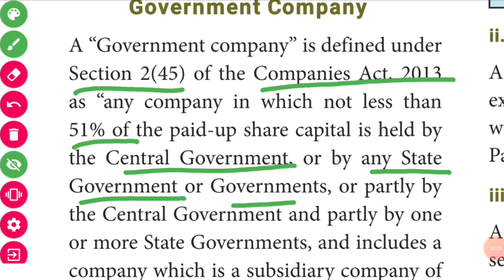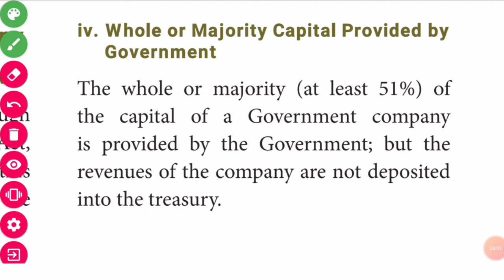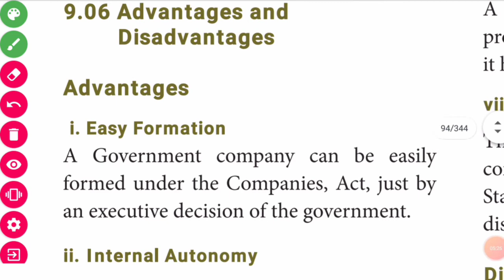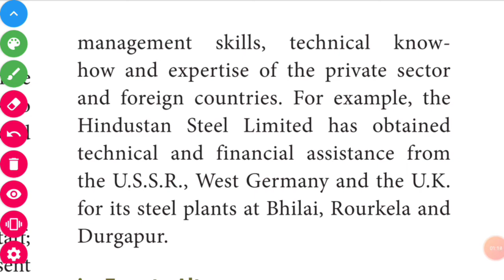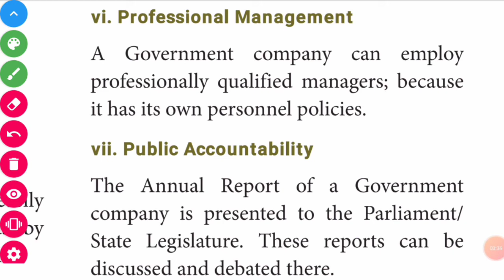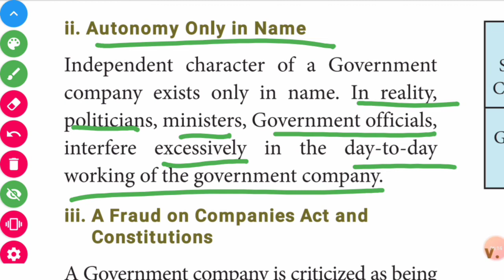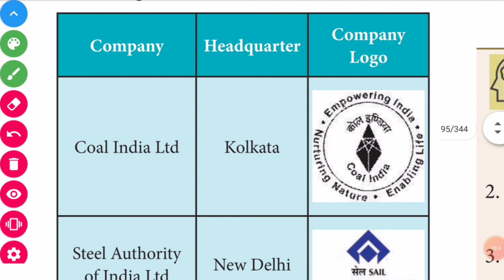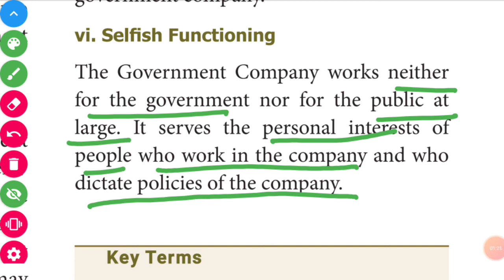11th std commerce uint 2 - chapter 9 Government organizations- Government company explained in tamil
In this video:
 11th std commerce uint 2 - chapter 9 Government organizations- Government company explained in tamil

Accountancy:
11th std ledger account explained:

Commerce:
Chapter1: